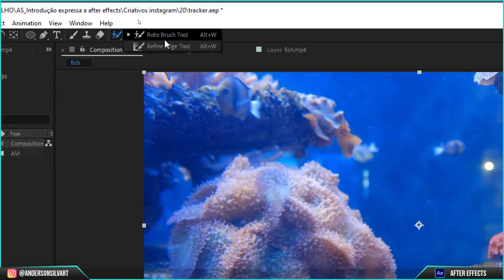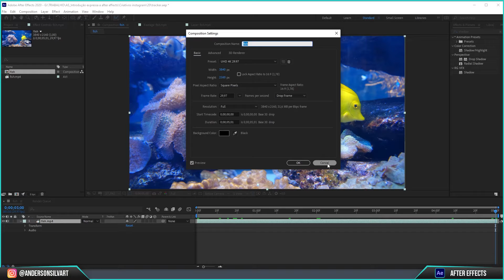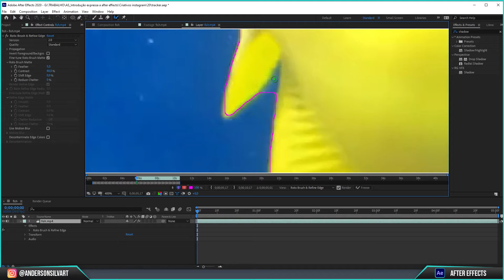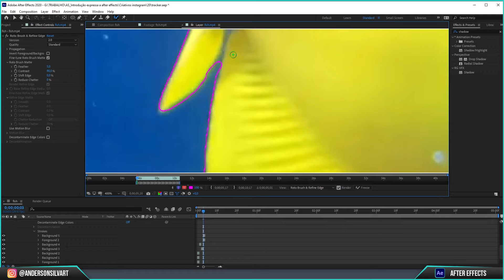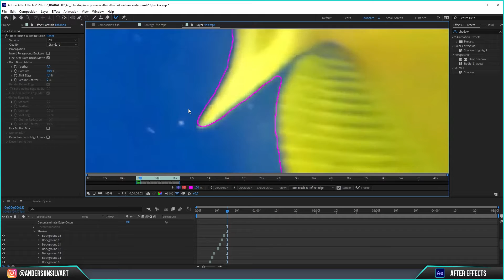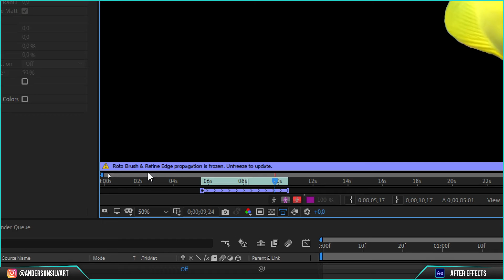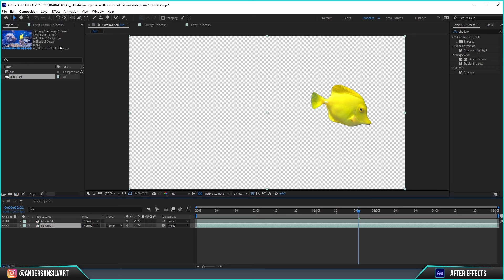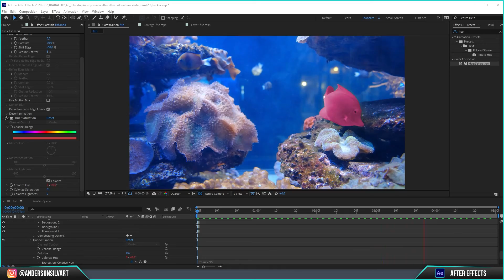Como recortar imagens com o rotobrush 2.0 no After Effects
Veja como ficou fácil recortar imagens unsando o rotobrush 2.0 no After Effects